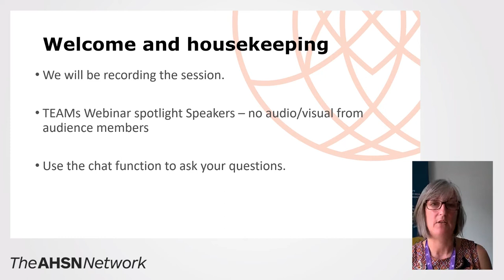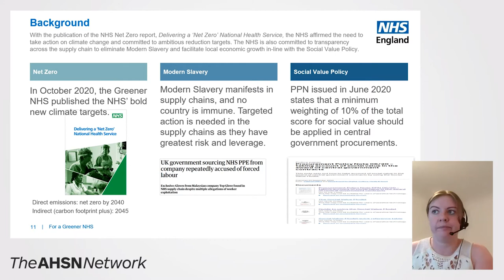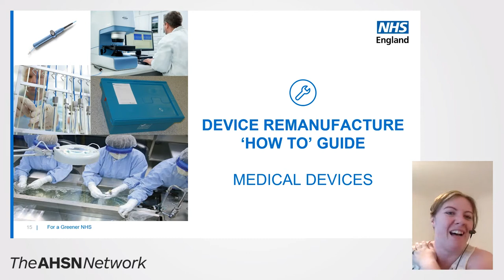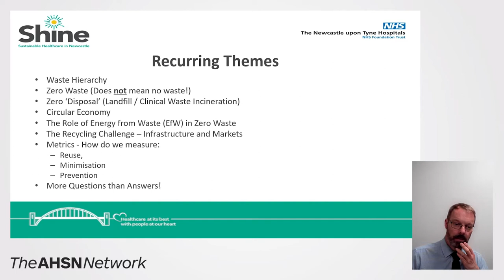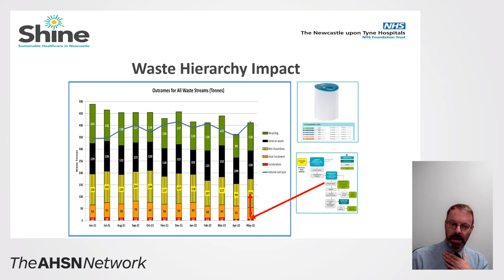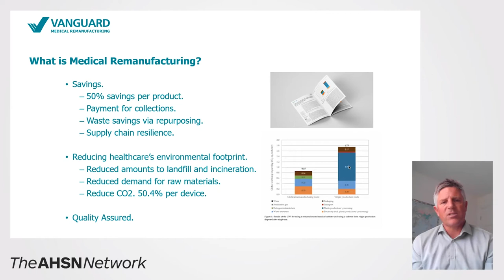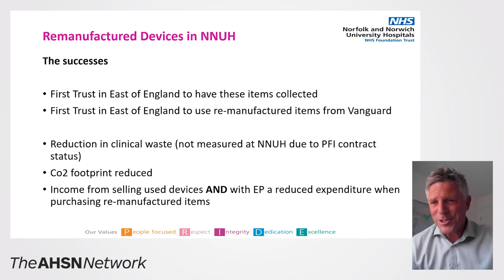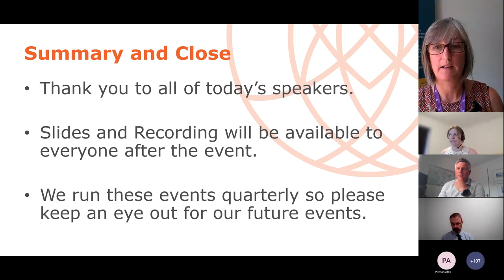NHS Net Zero: Reducing waste through innovation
The AHSN Network is hosting a series of sharing and learning events focusing on how we can work together to deliver a Net Zero NHS. In this session, experts from the NHS and industry discuss how we can reduce waste through innovation.

SPEAKERS:

0:00 Welcome and AHSN Network update - Kathy Scott, Director of Operations, Yorkshire & Humber AHSN

10:37 NHS policy and approach to reducing waste - Rebecca Griffiths, Net Zero and Sustainable Procurement Senior Manager, NHS England

24:27 NUTH NHS FT journey to move waste up the waste hierarchy - Jason Mitchell, Waste Manager , Newcastle-Upon-Tyne Hospitals NHS Foundation Trust

41:33 Vanguard Medical Remanufacturing - working to remanufacture medical devices including experiences from NNUH NHS FT - Paul Broadberry, Country Manager UK, Vanguard Medical Remanufacturing, and James Anderson, Head of Category Management, Norfolk and Norwich University Hospitals NHS FT

1:00:21 Q&A